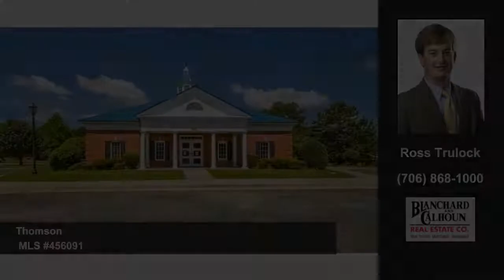Homes for sale Thomson GA $825,000 Blanchard & Calhoun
$825,000
1043 Washington Road, Thomson, GA 30824

Let Ross Trulock of Blanchard & Calhoun show you this Commercial at 1043 Washington Road in Thomson. This is a wonderful Multi-use opportunity on about 1.25 acres  in a great Thomson location The location was Most recently used as a medical office,  this Class B building was a former bank that was renovated for medical use and one time worked as a multi-tenant building. The Building is in good condition.  This Location is superb... on a lighted intersection in the middle of town with signage. To arrange for your personal showing, contact Ross Trulock of Blanchard & Calhoun today.